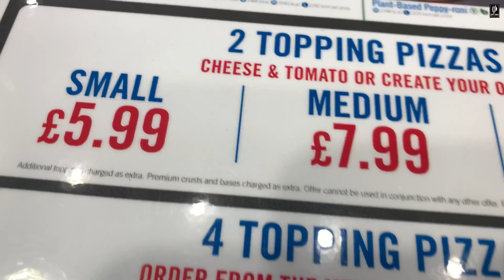VLOG 28 || LEEDS CITY || ENGLAND || UNITED KINGDOM || RIPPY SIDHU MUSIC